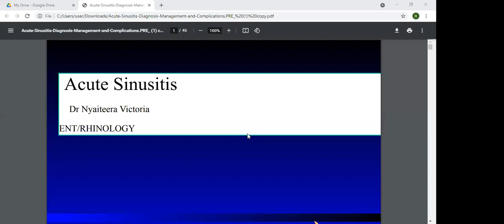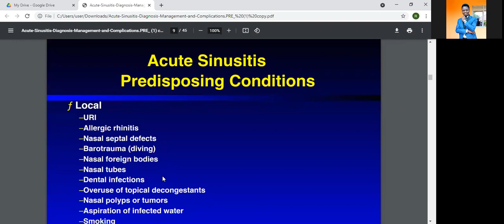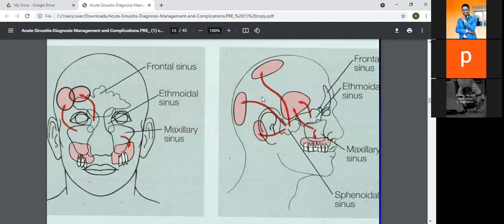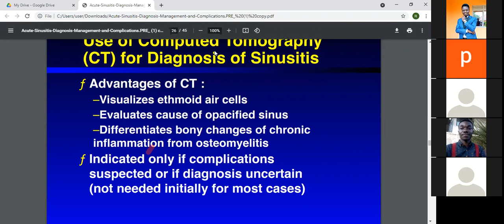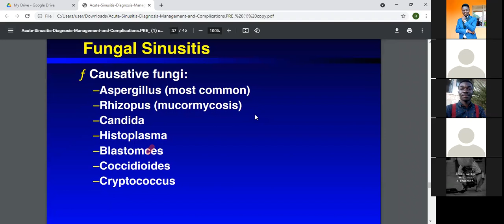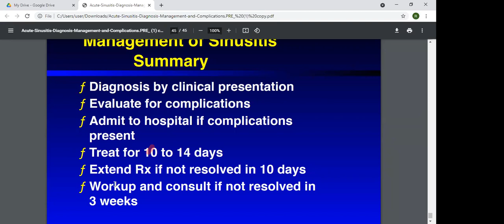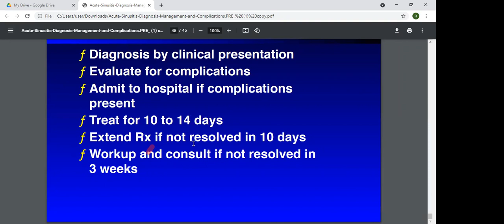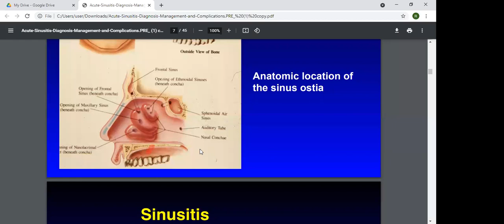Sinusitis by ENT Specialist Dr. Ruth Kagere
This is an ENT lecture on Sinusitis by ENT Specialist Dr. Ruth Kagere from Mbarara University of Science and Technology recorded on 2nd August, 2021.